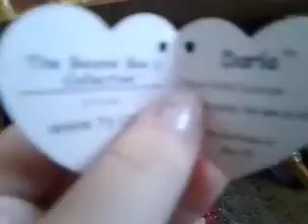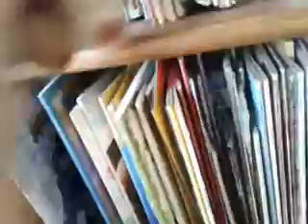10 beanie boos hate 5